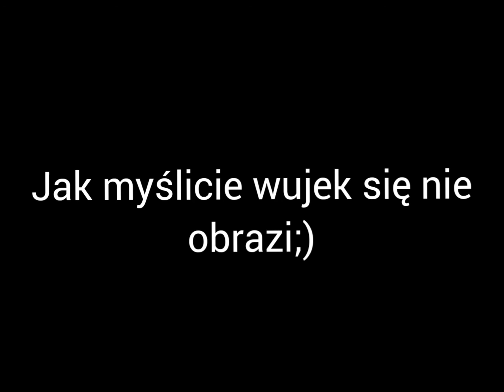Orka 2021!!!/Massey nie ma co robić/wywóz obornika/orka w nocy!!!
Dzień dobry Zapraszam do obejrzenia filmu;)